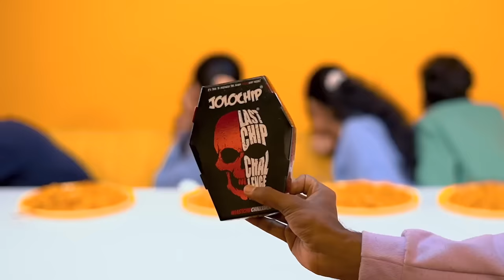JOLO CHIP + SPICY NOODLES 🔥 Eating Challenge gone wrong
💃CHATTAMBEES💃